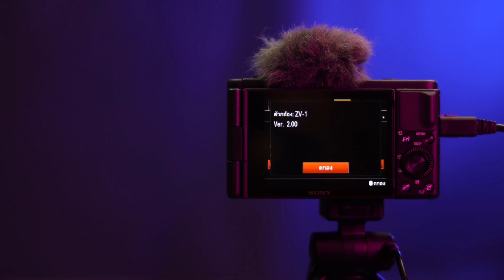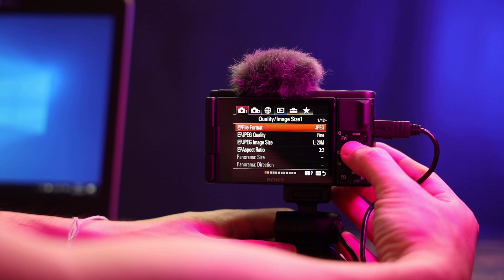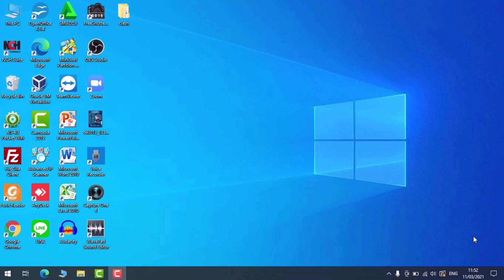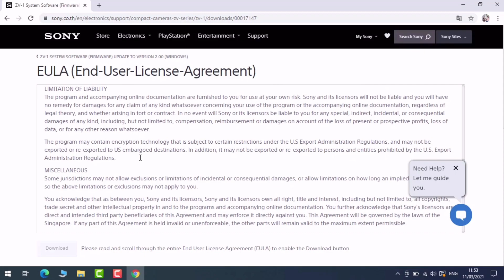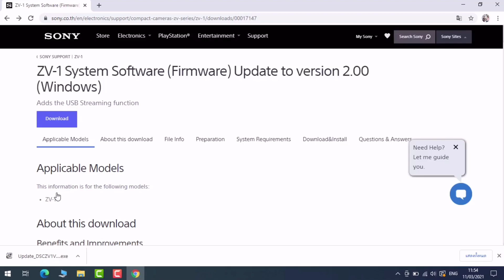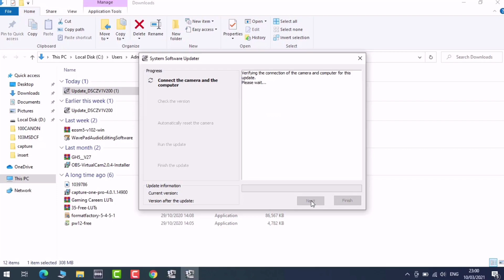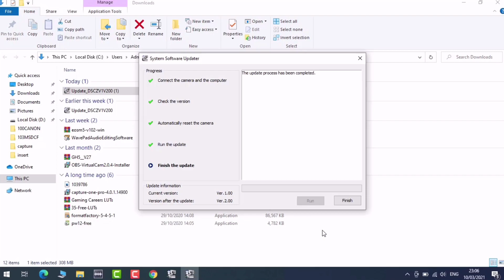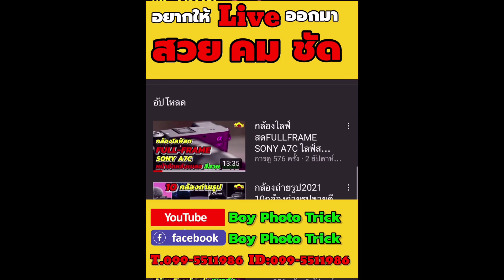อัพเดทFirmware 2.0 กล้องถ่ายรูปSONY ZV1 เพิ่มอะไรขึ้นมาบ้าง พร้อมขั้นตอนการอัพเดทภายใน 3นาที